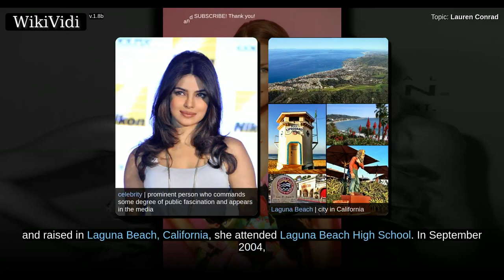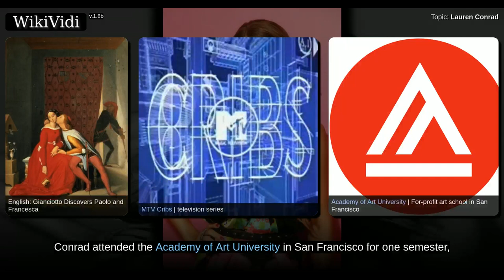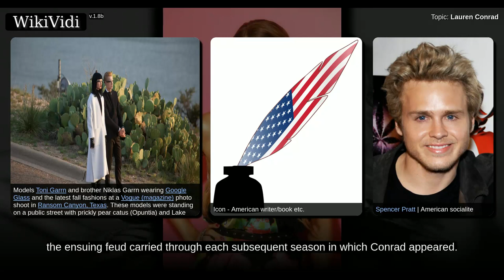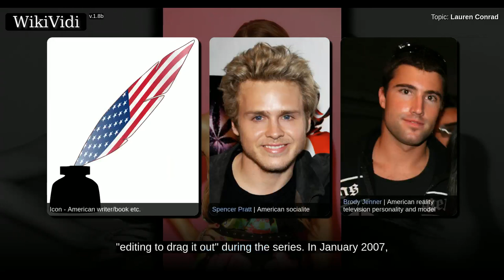LAUREN CONRAD - WikiVidi Documentary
Lauren Katherine Tell  is an American television personality, fashion designer, and author. Born and raised in Laguna Beach, California, she attended Laguna Beach High School. In September 2004, at the age of 18, Conrad came to prominence after being cast in the reality television series Laguna Beach: The Real Orange County, which documented her life and those of her friends.  After moving to Los Angeles to pursue a career in the fashion industry in May 2006, Conrad was commissioned to star in her own spin-off series The Hills, which chronicled the personal and professional lives of her and friends Heidi Montag, Audrina Patridge, and Whitney Port. During its production, she attended the Fashion Institute of Design & Merchandising and held positions with Teen Vogue and Kelly Cutrone's PR firm People's Revolution. As the series progressed, a widely publicized feud developed between Conrad, Montag and Montag's boyfriend Spencer Pratt. Consequently, the conflict became the central focus of...

Shortcuts to chapters:
00:02:16: 1986–2005: Early life and Laguna Beach

Copyright WikiVidi.